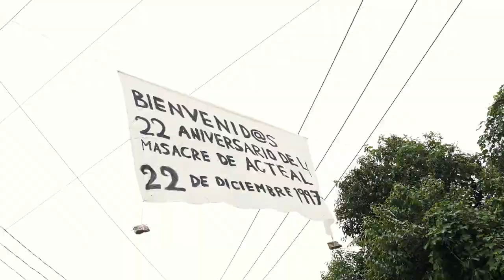ACTEAL: EL ARTE COMO FORMA DE LUCHA NO VIOLENTA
Jóvenes de la Organización de La Sociedad Civil “Las Abejas de Acteal” utilizan el arte para difundir la lucha de su organización. Una lucha que actualmente está centrada en la búsqueda de justicia sobre la masacre cometida en la comunidad de Acteal el 22 de dicembre del 1997.

“Como jóvenes es muy fácil que nuestro odio y coraje nos lleve hacia otros caminos, al camino de la venganza. Pero en nuestra organización nos enseñan que hay otras formas de luchar. El teatro y la música también es una forma de luchar, de levantar la voz como jóvenes para exigir justicia y así apoyar la lucha de nuestra organización”.

Este año se cumplen 22 años sin justicia sobre el caso. En estos 22 años las personas que integran la organización no sólo han decidido denunciar su dolor, rabia y tristeza. También han decidido que eso mismo no lo debería de vivir nadie más. Es por ello que el NO OLVIDAR Y DENUNCIAR lo sucedido es una tarea diaria.